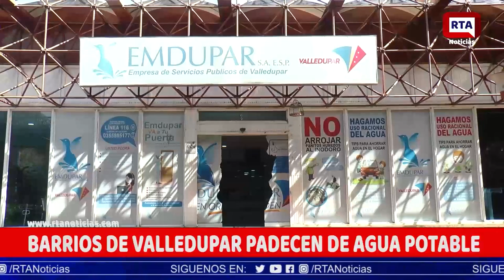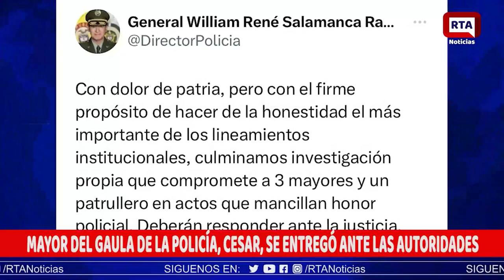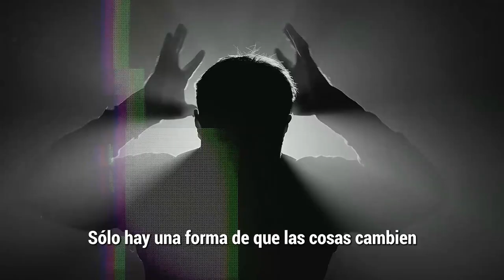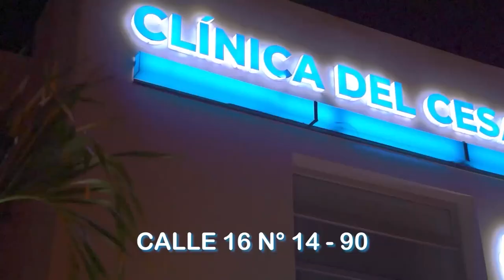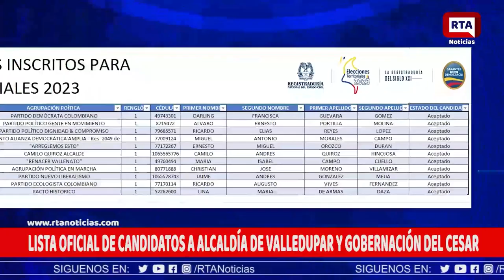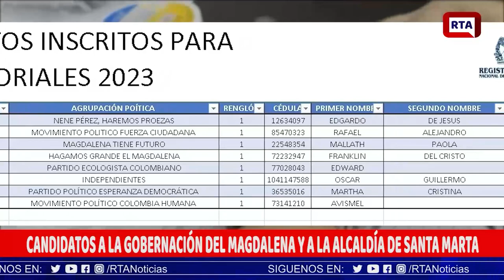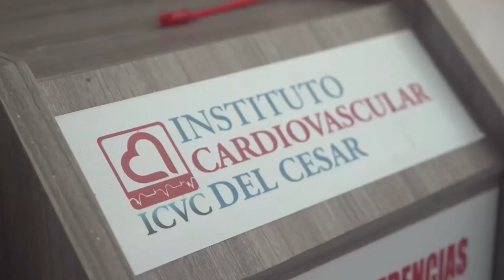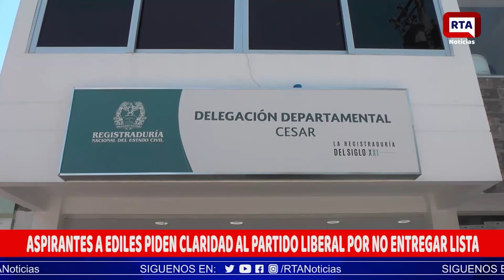RTA NOTICIAS 8 DE AGOSTO DE 2023